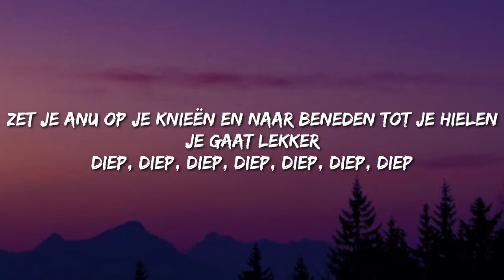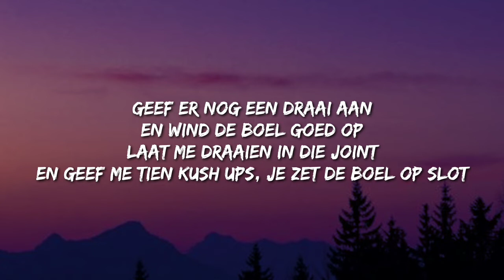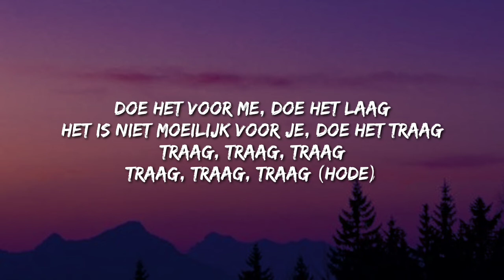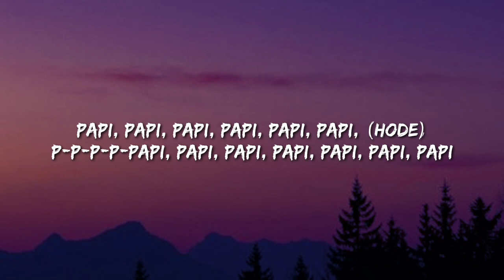Bizzey - Traag (Lyrics) Ft. Jozo & Kraantje Pappie "Papi, papi, papi, papi, papi, papi"